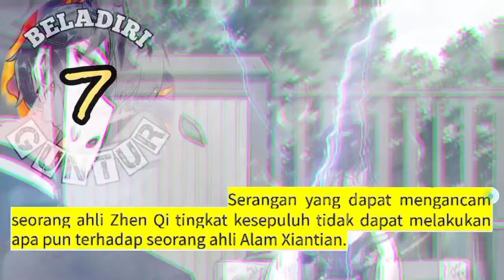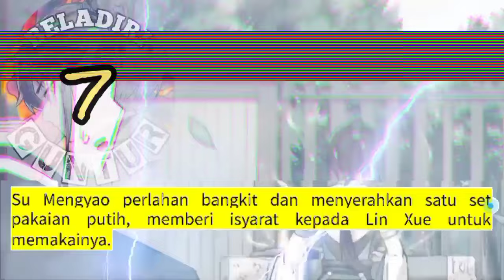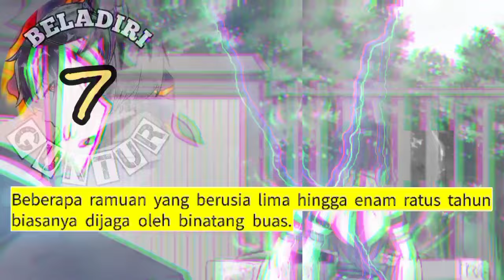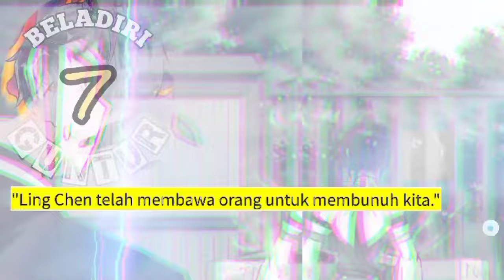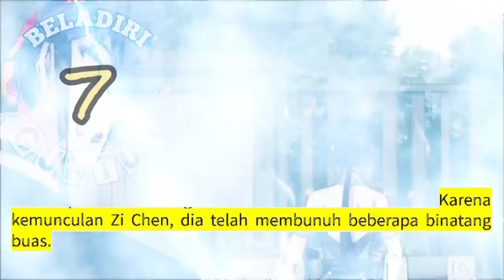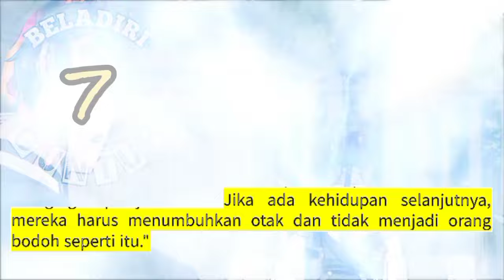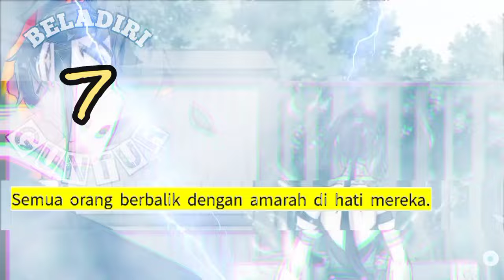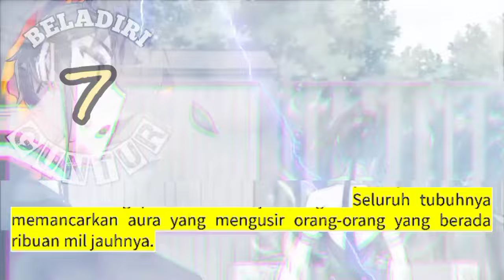Beladiri Guntur season 7